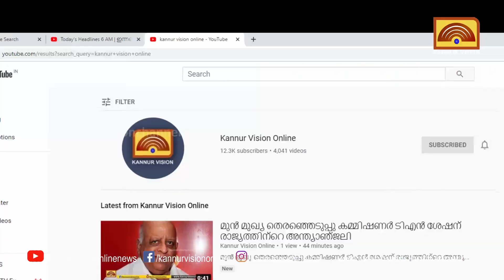പ്രതികളെ പിടികൂടാൻ വൈകുന്നത് പൊലീസിൻ്റെ വീഴ്ചയെന്ന് കെ എം അഭിജിത്ത്